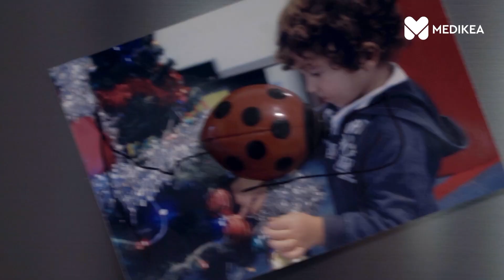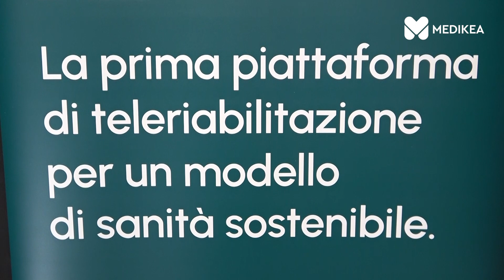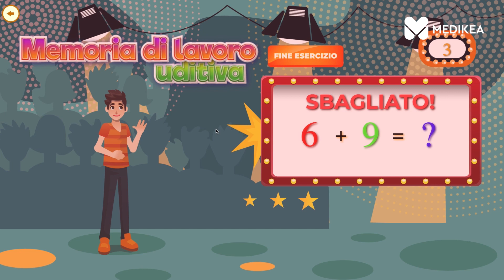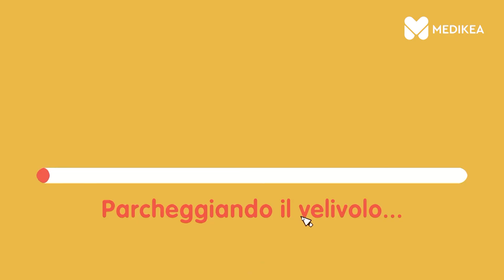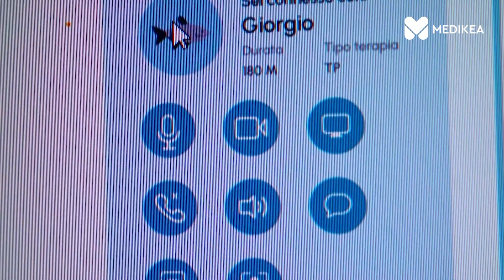In place, la prima piattaforma di tele riabilitazione per bambini con problemi di neuro sviluppo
In Italia circa 320 mila bambini sono affetti da disturbi del neuro sviluppo, caratterizzati da deficit del funzionamento personale, sociale e scolastico. La peculiarità di questi disturbi rende necessaria una terapia riabilitativa ad hoc per ogni bambino presso Centri di Riabilitazione, cosa che richiede sistematicità e continuità. Tutto questo implica un elevato carico sanitario, economico e sociale, soprattutto per le famiglie in cui i genitori si trovano a dover accompagnare quotidianamente i propri figli presso i Centri dedicati. La piattaforma IN PLACE risponde, dunque, alle esigenze di questi bambini attraverso una terapia a distanza, grazie alla sua capacità di integrare la tecnologia e gli strumenti necessari per la completa gestione dei progetti riabilitativi individuali.